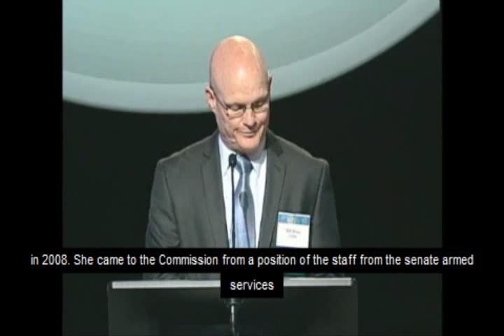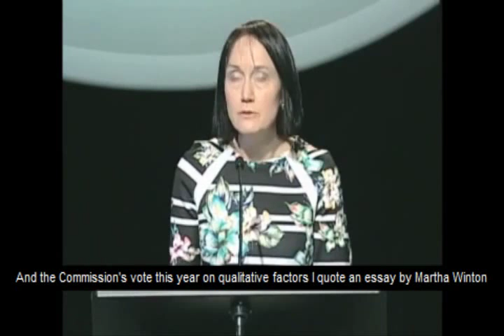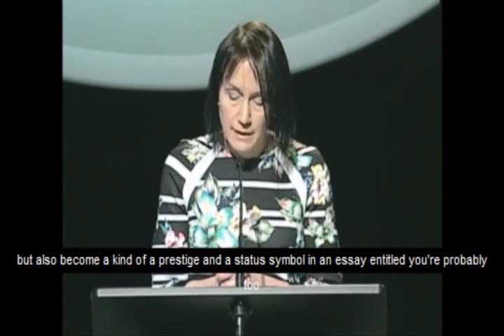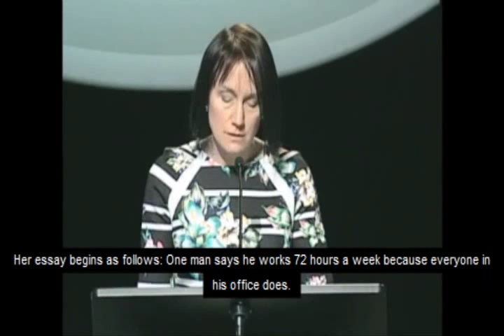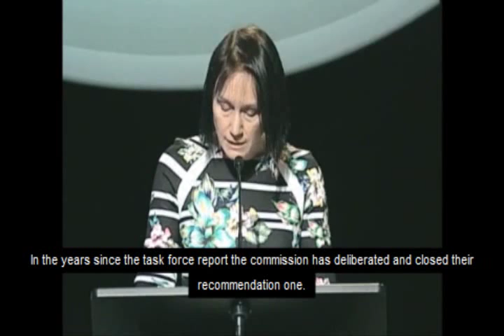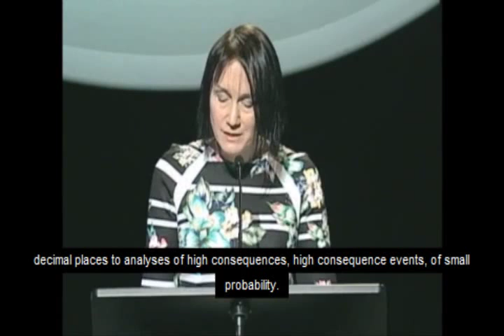NRC Commissioner Kristine Svinicki remarks at 2015 RIC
Video of NRC Commissioner Kristine Svinicki remarks at the 27 Annual Regulatory Information Conference in Rockville, Md.